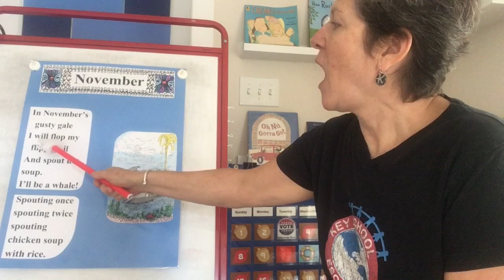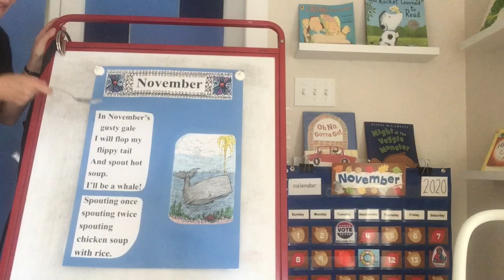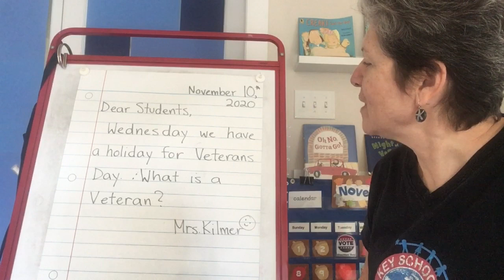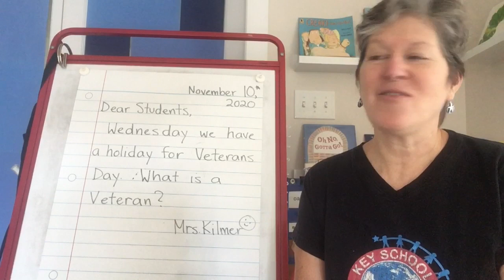Veterans Day - Class Meeting #36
In this video we enjoy a stretch and our breathing, we sing our latest songs, and then we wonder about what a veteran is.